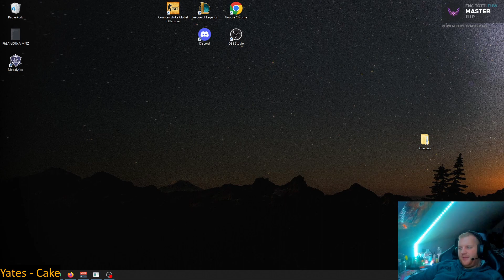Zin TFT Nostalgic Mall Palace | Elderly Bible World